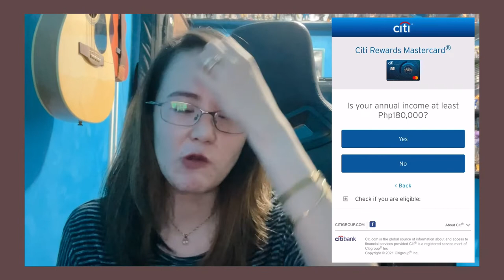Citibank Philippines credit card application journey | Review